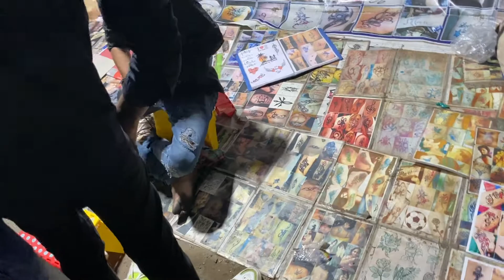KOLKATA'S KALI PUJA & VILLAGE FAIR VLOG 2022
SOM 007 vlogs : SOM & RIYA...

Insta ID : SOM SHAW 007...

Video quality : 4k.
Camera use : iPhone 11.
Video editing : VN.
Stand : gimble.

Keep supporting & keep watching friends…
SOM 007 vlogs...